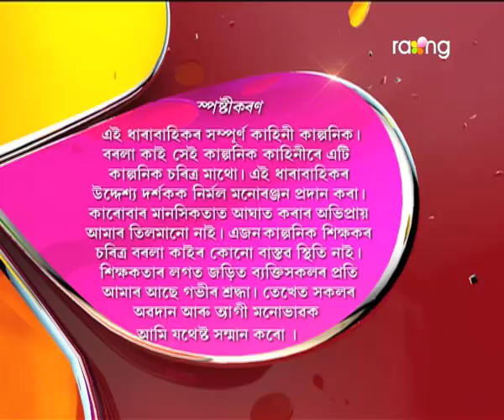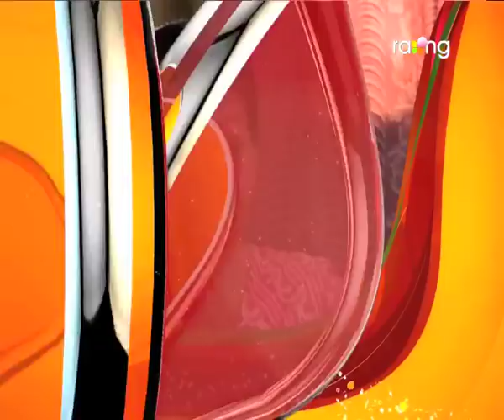Borola Kai - বৰলা কাই | 24th May 2017| Full Episode | No 651